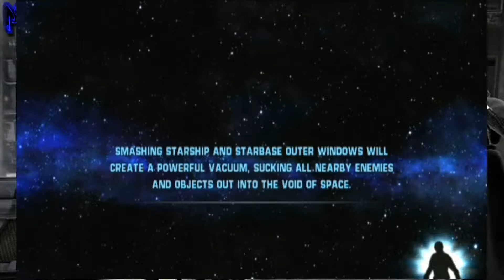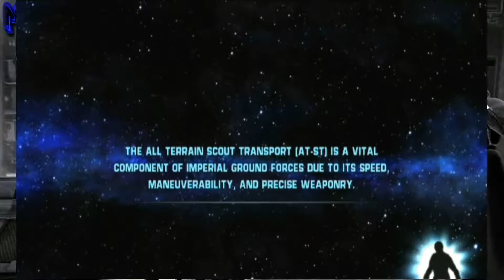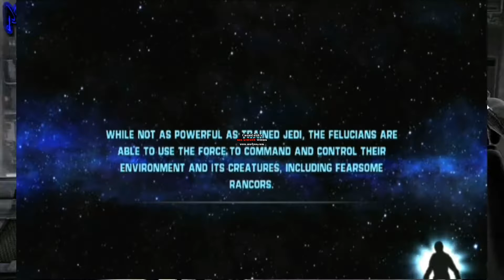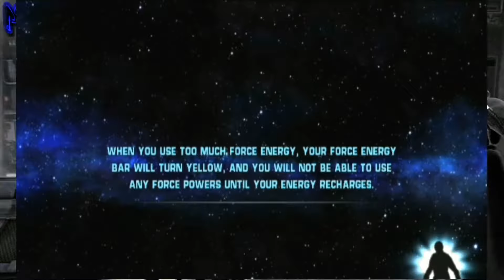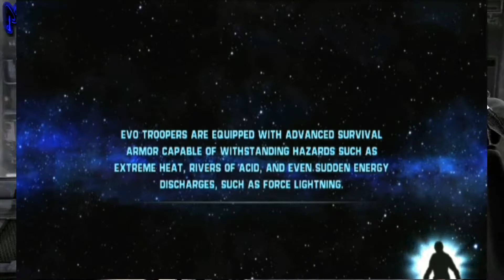star wars the force unleashed (ps3) végigjátszás 2 rész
Nézzetek, mert jó kis csatorna. Ps4 live és más egyéb gameres videók.

Psn nevem:biz6969
Rockstar games social club nevem:Zvonimir18